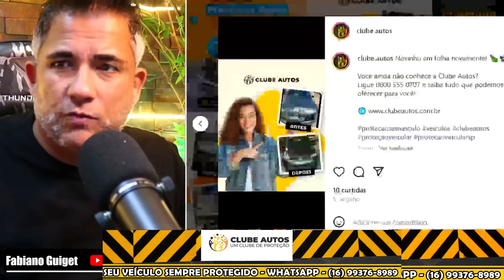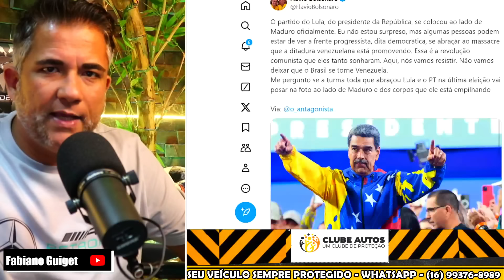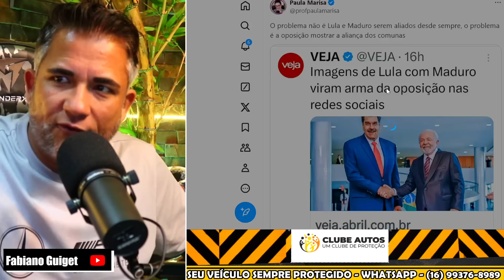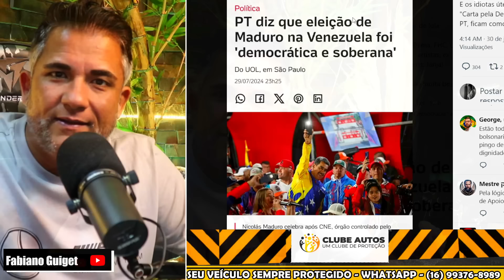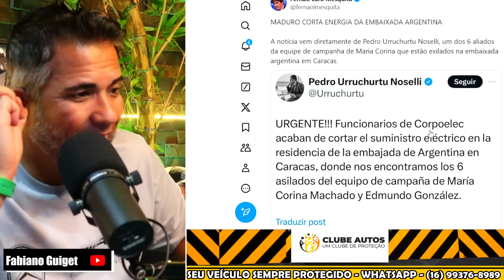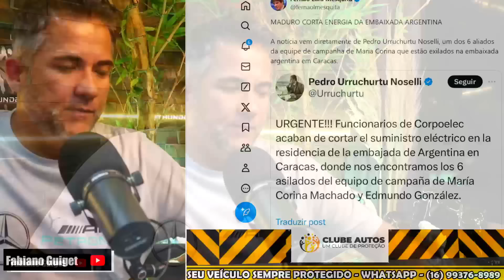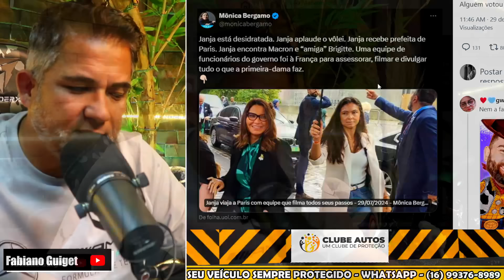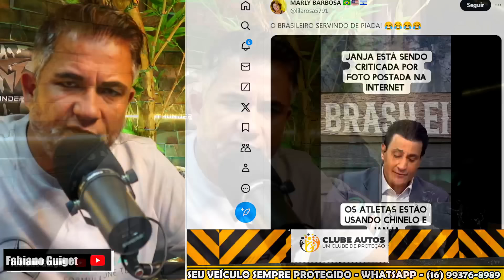URGENTE JANJA FOI ACHAR QUE ERA MADAME EM PARIS SAIU HUMLHADA PELO POVO “CASO DE POLÍCIA NA FRANÇA”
► 😉 Faça sua proteção veicular com menor preço do mercado!